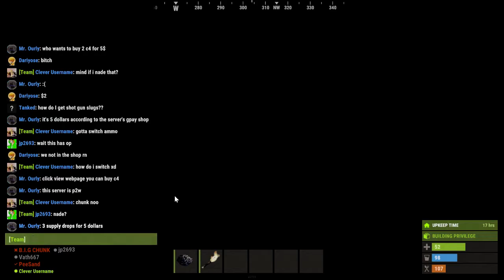RUST: The Raid That Went WRONG...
Welyn and Porgiee and I played Rust!! Rust Welyn, Rust, Rust Porgiee, Welyn Rust, Porgiee Rust, Free Rustcoins, Free KidCoins, Free Rboux, Free Vbucks.

Mxraki made all the art stuff like channel banner and old profile pictures for me.
spend real money on rewards and shoutouts! And to help me get more videos out there on youtube!

Talk to me on my discord!
Invite other memebers to get into a special chat with me!

I do Fortnite, Fortnite free vbucks, Fortnite save the world free, Fortnite save the world, CSGO, CSGO danger zone and more! I also do talking videos and bed videos owo.

WELL HELLO THERE DESCRIPTION DWELLER